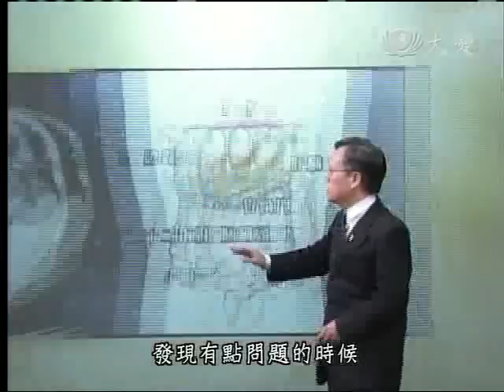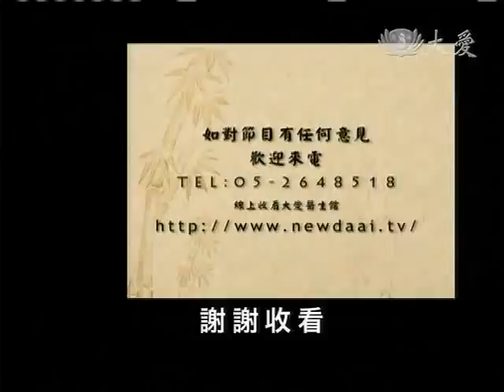20110912《大愛醫生館》切肝隔肚皮